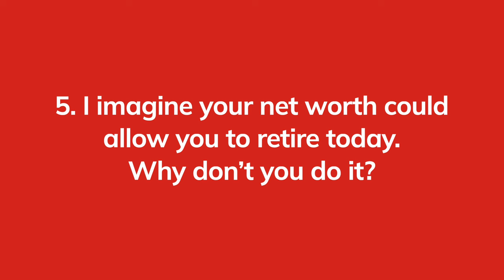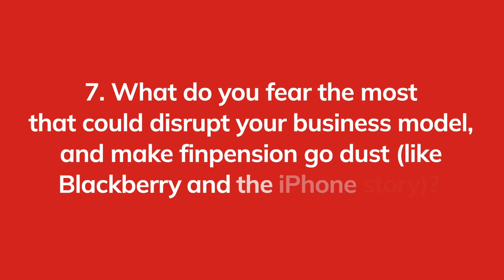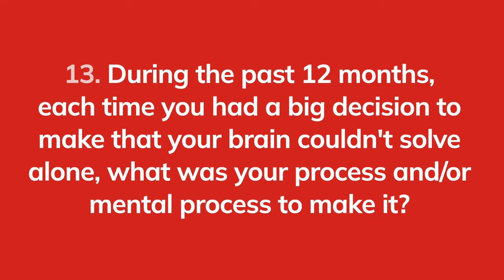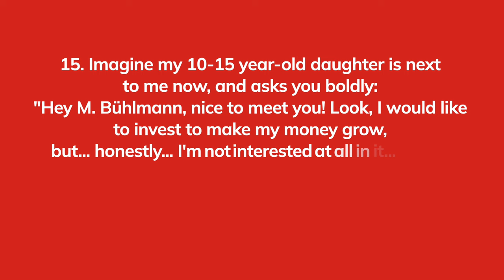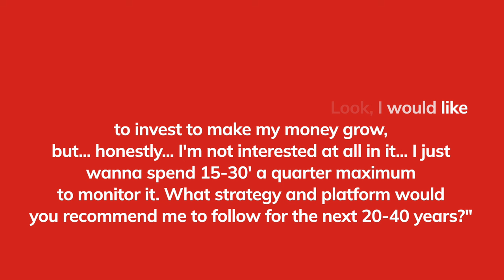Interview with Beat Bühlmann, CEO of finpension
Get insights from Beat Bühlmann, CEO of finpension, as he shares his journey and expertise in this exclusive interview!

Check out finpension: using the promo code "MUSTBC" upon registration, you will receive a fee credit of CHF 25 as a welcome bonus (if you transfer or deposit at least CHF 1'000 within the first 12 months after creating your finpension account).